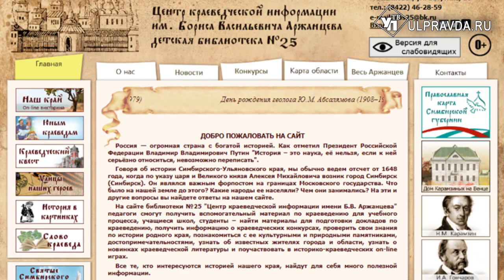В Ульяновской области проложили первый туристический маршрут по семи святым местам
В Спасо-Вознесенском кафедральном соборе Ульяновска презентовали «Православную карту Симбирской губернии». Проект - победитель Международного открытого грантового конкурса «Православная инициатива». Он создан силами Централизованной библиотечной системы города при поддержке Симбирской митрополии.